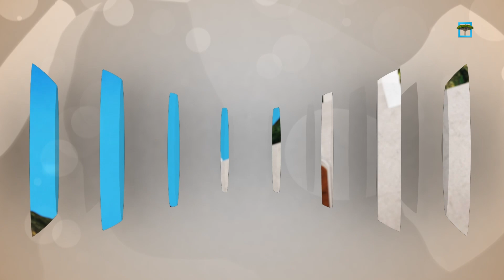فرسان المهرية.. منطقة يروب في المهرة | الحلقة التاسعة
تشاهدونه في الساعة 04:50 مساءً خلال شهر رمضان
المهرية..